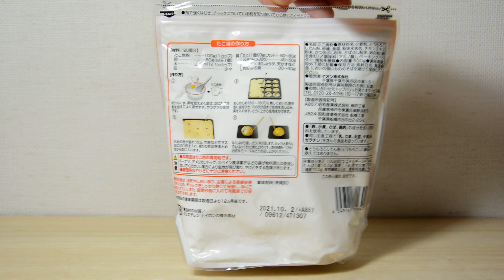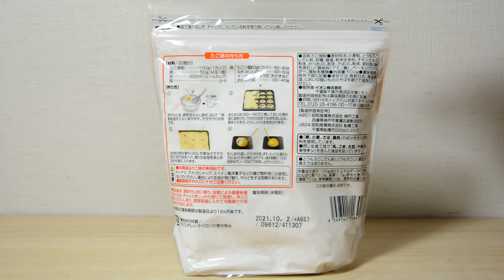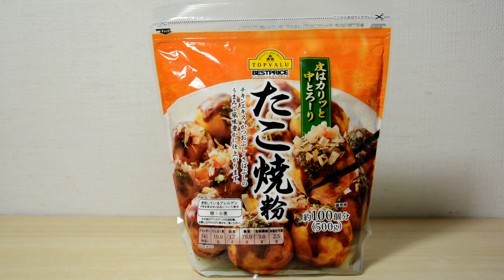【Makanan Jepang】Bubuk takoyaki Anda bisa dengan mudah membuat takoyaki yang enak タコ焼き粉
タコ焼き粉
簡単に美味しいたこ焼きが作れる

↑　Klik